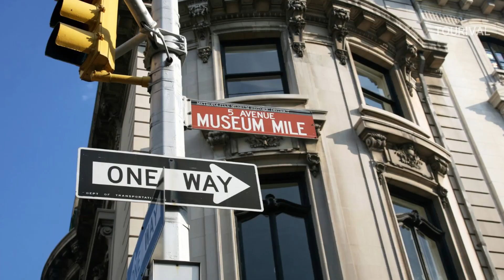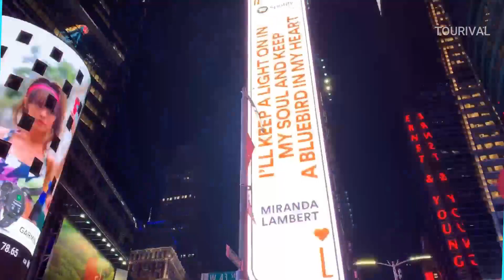15 Unbelievable Places that Actually Exist in New York